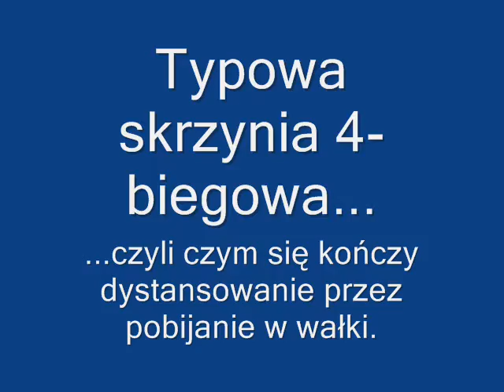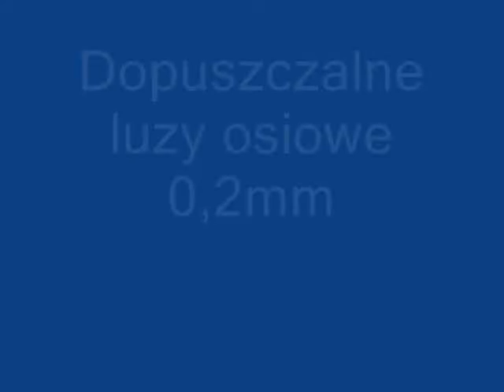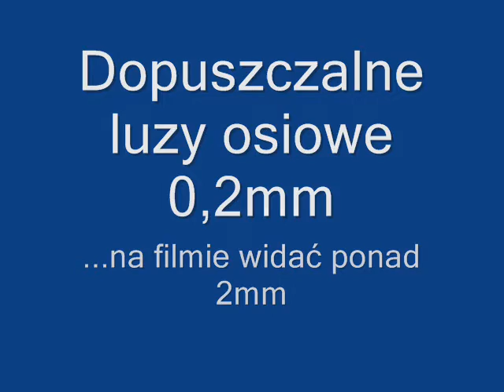MZ ES/TS 250 - typowa skrzynia 4-biegowa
Typowo spotykana skrzynia 4-biegowa po typowym dystansowaniu przez typowych mechaników...